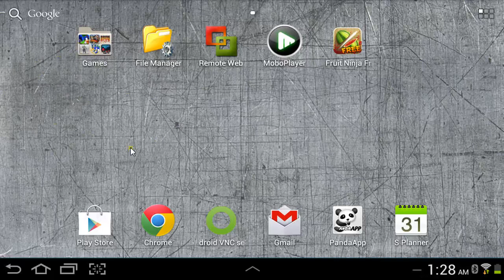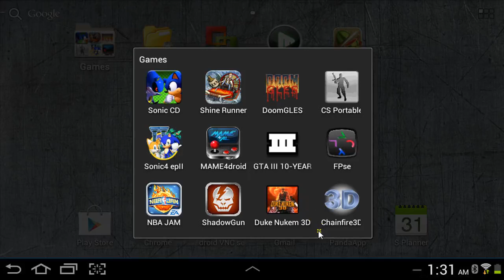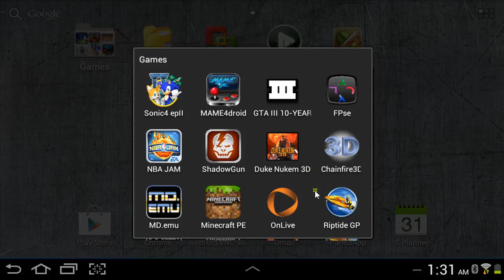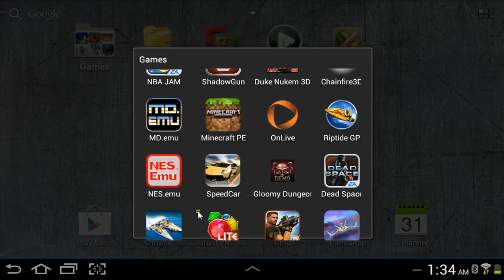My favorite android games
A lot of these games are also on ios as well. In fact i own a lot of them on ios as well. This video was recorded using Droidvnc and camtasia. Screencast doesn't work for me unfortunately.